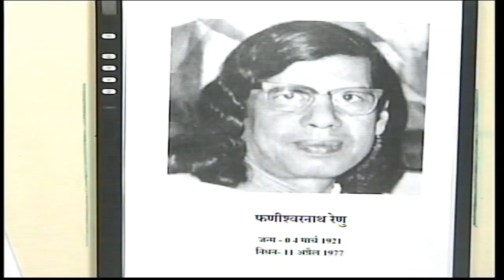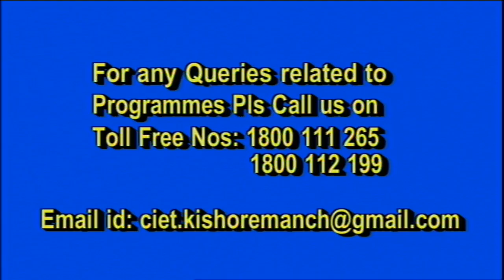Live discussion on : Samvadia (Story by Faneeshwar Nath Renu) - Class XII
Watch live interactive sessions for Primary, Upper-Primary, Secondary and Senior Secondary classes on SWAYAM Prabha DTH-TV Channel #31 on 13th May 2020.

9:00 am to 9:45 am
Subject : Social Science
Class: X
Topic : Development
Expert : Dr. M. V. Srinivasan, DESS, NCERT

9:45 am to 10:30 am
Subject: Mathematics
Class - IX
Topic : Number System
Expert : Dr. Patanjali Sharma, RIE-NCERT,  Ajmer

10:30 am to  11:15 am
Subject : Hindi
Class: V
Topic : फसलों के त्योहार
Expert : Dr. Anuradha, Sardar Patel Vidyalaya, Delhi

11:15 am to 12:00 am
Subject : Maths
Class: III
Topic : Writing of 3-digit Numbers
Expert : Prof. Dharam Prakash, Retd. Prof., NCERT

12:00 noon to 12:45 pm
Subject :Mathematics
Class: VII
Topic : Division of Fractions
Expert : Prof. A. K. Wazalwar, DESM, NCERT

12:45 pm to 01:30 pm
Subject : Social Science (History)
Class: Upper Primary
Topic : New Kings and Kingdom
Expert : Prof. Siraj Anwar, DESS, NCERT

02:30 pm to 03:15 pm
Subject: Mathematics
Class: XII
Topic : Relations and Functions
Expert : Dr. Saurabh Kapoor, RIE - NCERT, Bhubaneswar

03:15 pm to 04:00 pm
 Subject : Hindi
Class: XII
Topic : Samvadia (Story by Faneeshwar Nath Renu)
Expert : Prof. Lalchand Ram, DEL, NCERT

04.00 pm to 05.00 pm (Webinar on ICT tools)
Topic   : Epathshala Apps for Education
Expert : Dr. Rejaul Karim Bharbhuiya, CIET-NCERT

05.00 pm to 05.30 pm (SAHYOG: Guidance for Mental Wellbeing of Children)
Topic : Improving Parent-child relationship during lockdown
Experts : Dr. Sushmita Chakraborty, DEPFE, NCERT & Ms. Drishti Bhasin, Practising Counselor

Anchors:
Ms Neha Tripathi
Ms. Shilpa Sharma
Mr. Rakshit Thapliyal
Ms. Tanvi Khurana
Ms. Divya Bharti

The programs can be viewed on:
1. DD Free dish channel #128
2. Zee Dish TV Channel #950
3. TataSky Channel #756
4. Airtel TV Channel #440
5. VmVideocon Channel #477
6. Jio TV App (Swayam Prabha 31)
7. ‘NCERT OFFICIAL’ YouTube Channel

The viewers may send feedback, queries and suggestions through:
1. Toll free telephone numbers (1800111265, 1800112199)
3. SWAYAM Prabha App
4. ePathshala Kishore Manch App
5. Social Media Platforms of CIET & NCERT (YouTube, Facebook, Twitter, WhatsApp, Telegram)